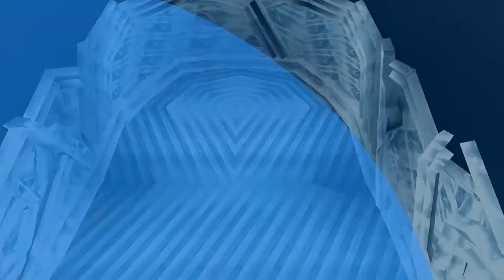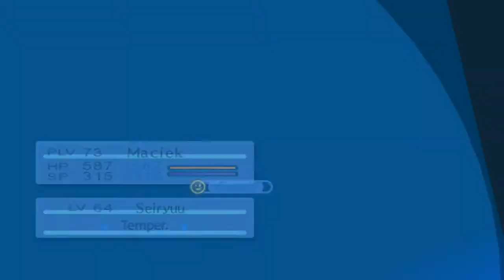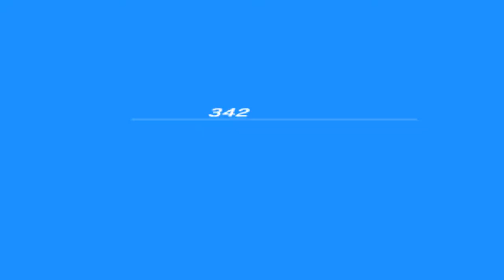Krzyżyk Na Drogę | Persona 3 Portable [HARD] #102